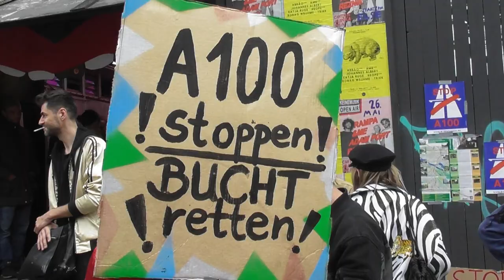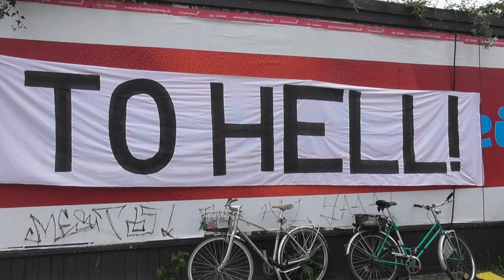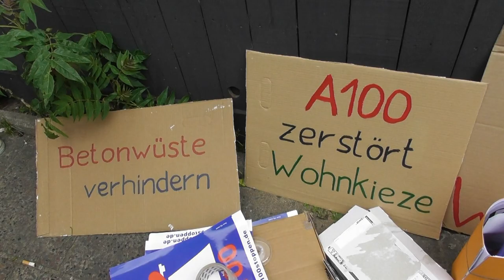Protest-Rave A100stoppen! Elsenbrücke für alle! am 25.5.2019 in Berlin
Zahlreiche Menschen kamen zu unserem Protest-Rave A100 stoppen! Elsenbrücke für alle! Die Stimmung war prima und der Protest war friedlich und gewaltfrei.

Die Redebeiträge waren von Heidi Dlubek und Tobias Trommer vom Aktionsbündnis A100 stoppen, Denis Petri von Changing Cities und Leto van Long vom Club „Zur wilden Renate“.

Es spielten die DJs Bloody Mary, Fadi Mohem, Sebastian Voigt und Rodmin.
A100 STOPPEN! // NO HIGHWAY THROUGH PARADISE!
Keine Autobahn über die Elsenbrücke!

Wir tanzten gegen den Weiterbau der Stadtautobahn A100 durch Treptow, Friedrichshain und Lichtenberg! Es wäre auch das Ende vieler Clubs!

Berlin will verkehrspolitisch nachhaltig, emissionsarm und innovativ sein? Gerne! Aber dann rollt Euren Autobahnplan gleich wieder ein!

Dieser Plan einer Stadtautobahn ist aus dem letzten Jahrtausend und will sich durch unsere Kieze, unsere kurzen Alltagswege und unsere kulturstiftenden Clubs wälzen.

://about blank, FIPS, Osthafen, Polygon, Else und Wilde Renate würden platt gemacht.

Wir fordern eine Elsenbrücke als Spreebalkon für alle!
Mit viel Raum für Fußgänger, Radfahrer und Sonnenuntergangsanbeter.
Aufenthaltsqualität statt Autobahnwahn!